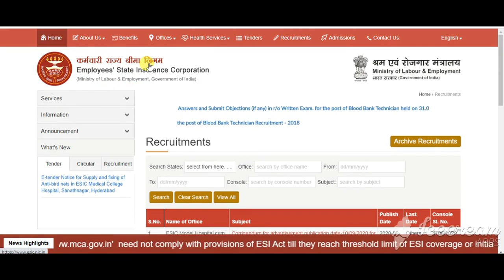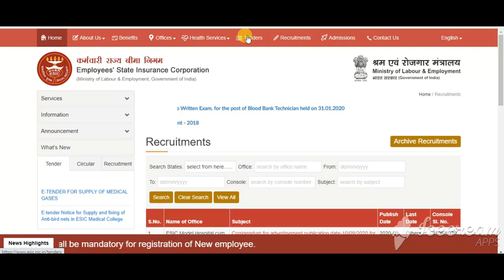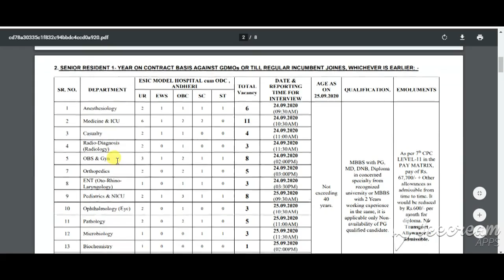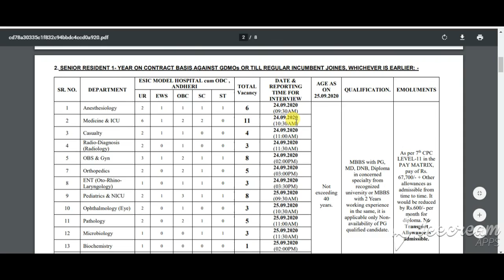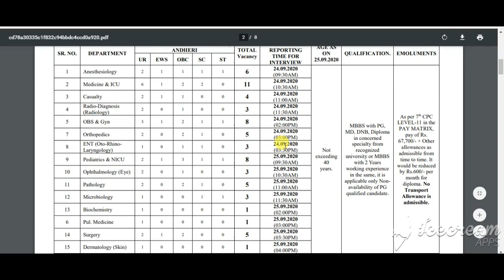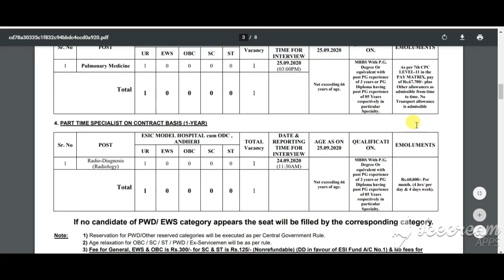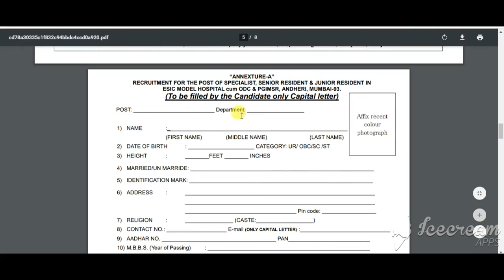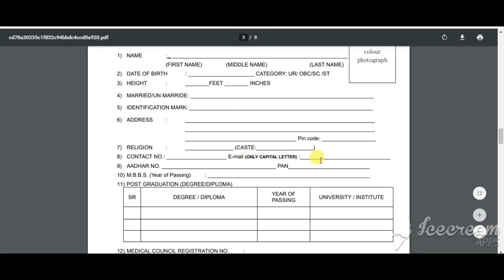ESIC Recruitment 2020 | ESIC Mumbai Recruitment Application Form 2020 |ESIC Vacancy 2020